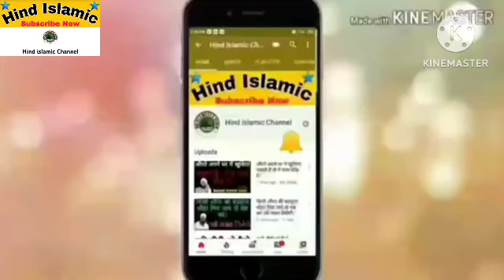Life Changing bayan, Ho Sakta hai aapki zindagi badal jaye? Ajmal Raza Qadri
Tahjjud_ki_namaz_kese_padte_hai
Tahjjud_ki_namaz_kese_padte _hai